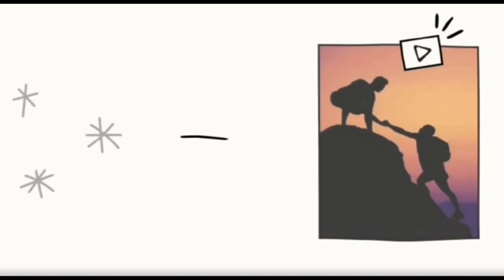Motivando Tu Dia